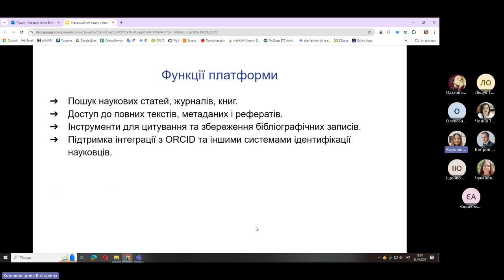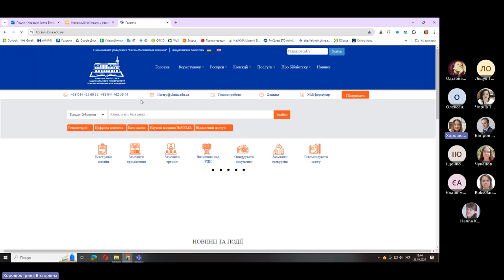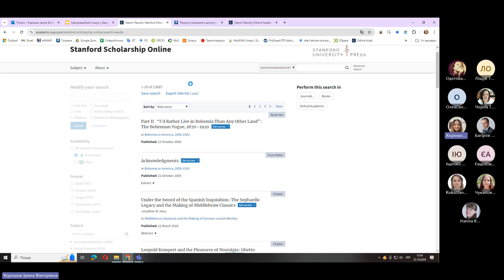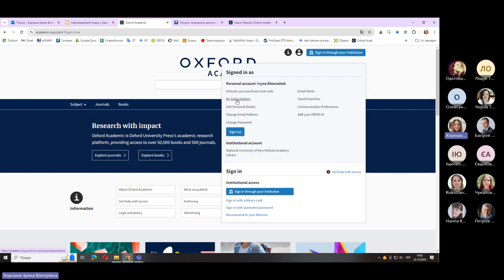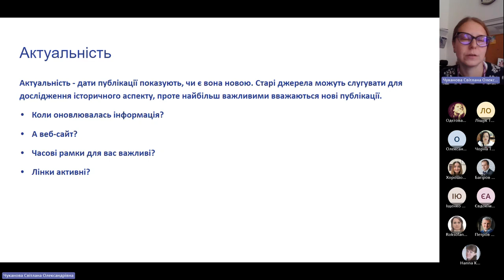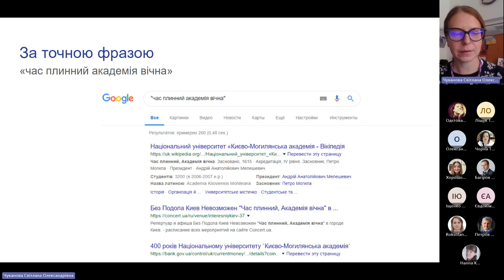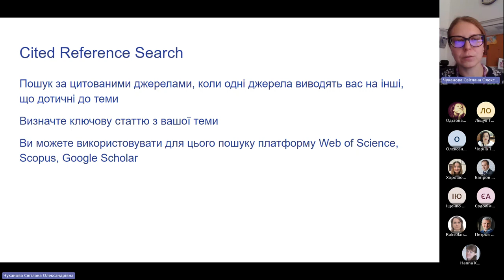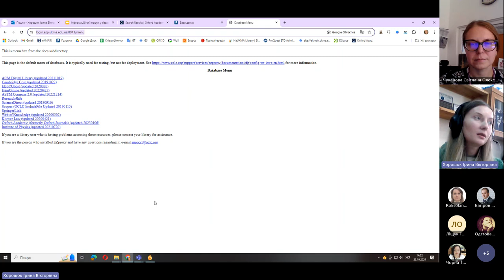Навігація у світі наукових публікацій: Oxford Academic для викладачів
Цей тренінг покликаний допомогти науковцям ефективно використовувати базу даних Oxford Academic для наукових досліджень та викладання. Учасники дізнаються, як шукати та отримувати доступ до актуальних наукових статей, журналів і монографій, а також навчаться користуватися інструментами для покращення процесу пошуку інформації та управління бібліографічними посиланнями. Особливу увагу буде приділено практичним аспектам використання Oxford Academic для підтримки навчального процесу і наукових публікацій. Тренінг передбачає теоретичну частину та інтерактивні вправи з демонстрацією на прикладах.